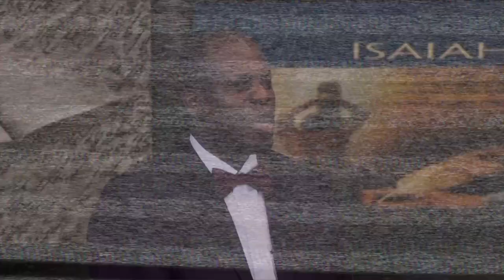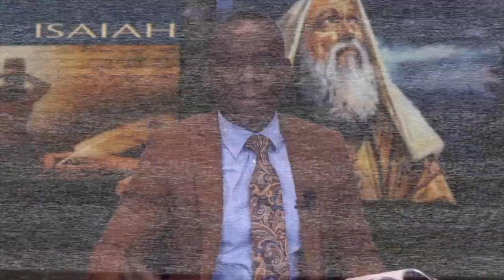Twi Bible Discussion, Sabbath School Lesson 11 1st Quarter 2021